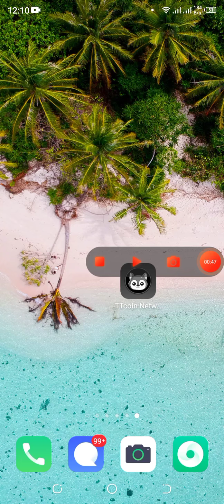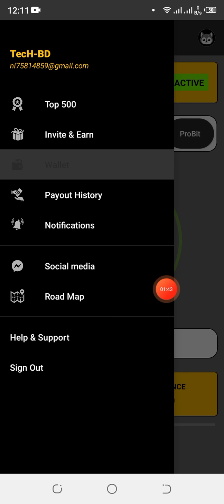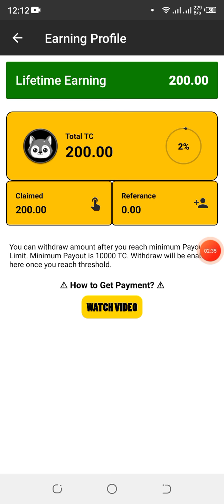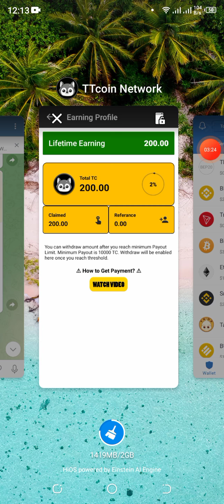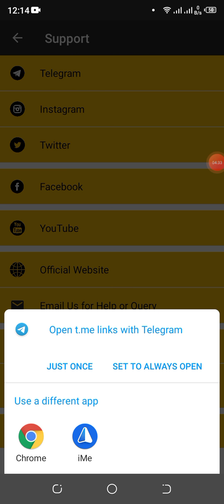TTcoin Mining App, Daily 100 TC Claim Now, How To Make Money Online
100% Verified Loot